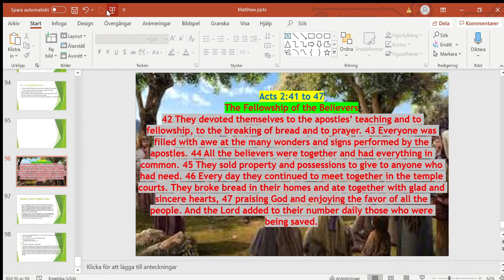Bible Study/Acts 2:41 to 47/The Fellowship of the Believers